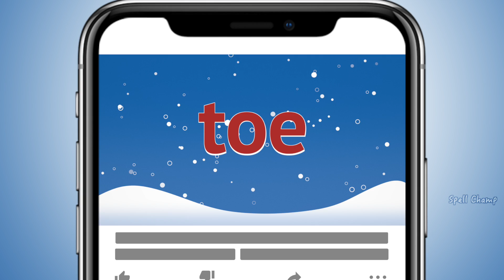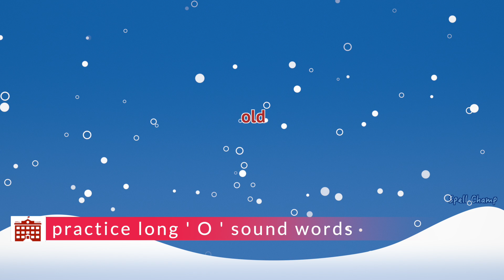English Kindergarten Spelling List 17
English words spelling list for Kindergarten(KG)

small spelling words
learn to spell
how to spell
simple spelling words for kindergarten
spelling words for kindergarten
english words for kindergarten
easy words for kindergarten
english spelling for kindergarten
english spelling list for kindergarten
english words list for kindergarten
kindergarten spelling words
kindergarten english spelling practice
kindergarten english spelling
kindergarten spelling bee
kindergarten english words
kindergarten spell champ
kindergarten spelling practice
spelling words for age 5
lkg spelling list
ukg spelling list
words for kindergarten
english spelling words for kindergarten
fun spelling activities for toddlers
easy spelling lessons for preschoolers
spelling practice for young learners
learn to spell words for kindergarten
phonics spelling for kids
spelling for kindergarten

spelling words for age 4
spelling words for age 3
spelling words for age 2
6 year old spelling words
5 year old spelling words
4 year old spelling words
3 year old spelling words
2 year old spelling words
short spelling words

Kindergarten English spelling list
Kindergarten spelling words video
Spelling list for kindergarten
Learn kindergarten spelling words
Kindergarten spelling practice
Spelling words for young learners
Spelling video for kids
Kindergarten spelling lesson
Fun spelling words for kindergarten
Spelling practice for kindergarten
Learn to spell kindergarten words
Spelling words for early learners
English spelling practice for kindergarten